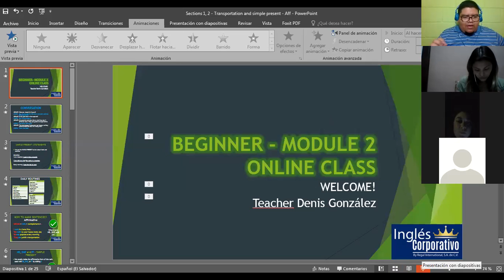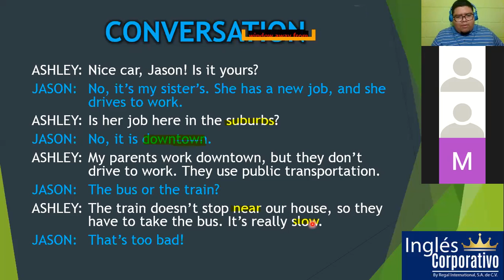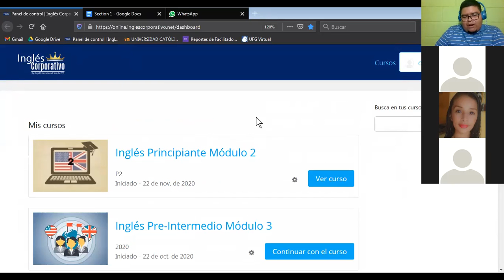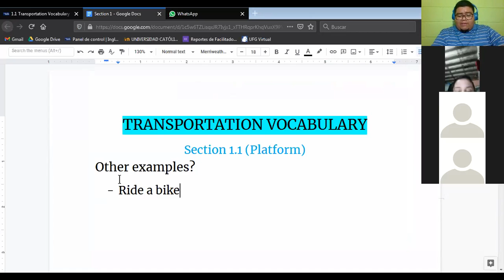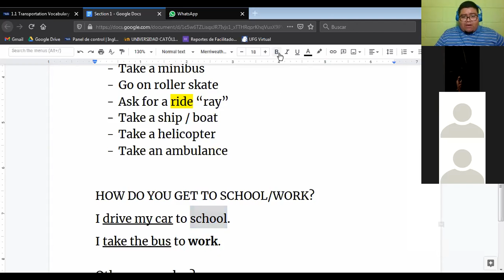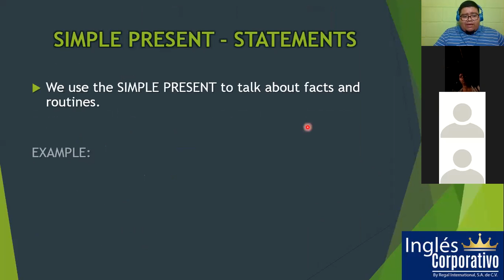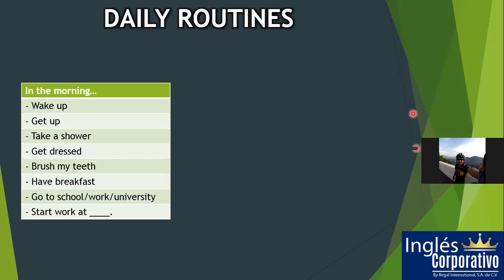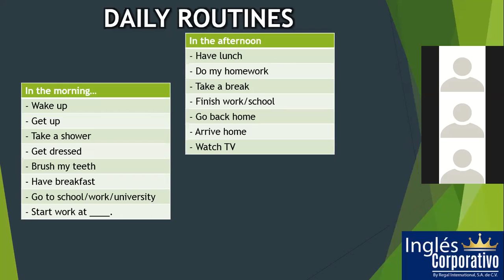Ingles Corporativo-Transportation & Daily Routines (25/11/2020)